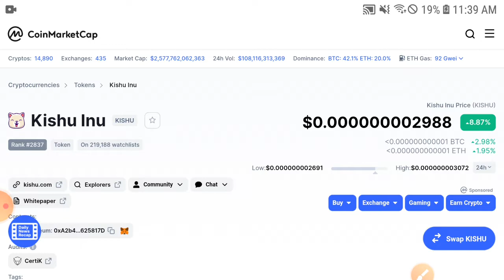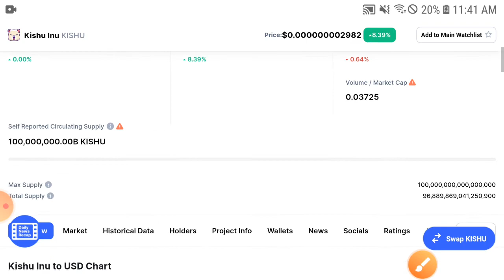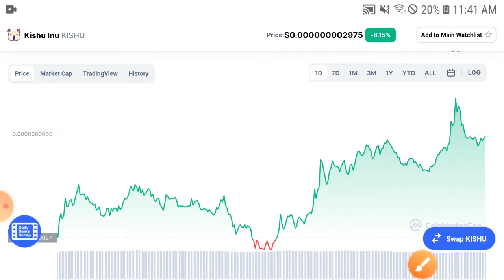Kishu inu Price Prediction Kishu inu News today Crypto today update